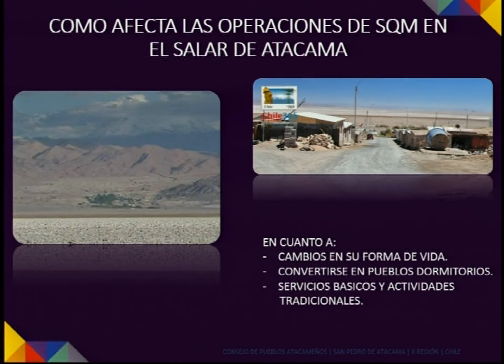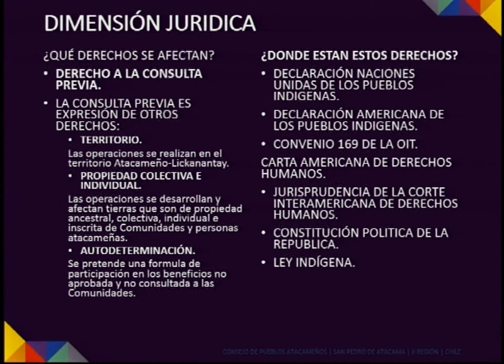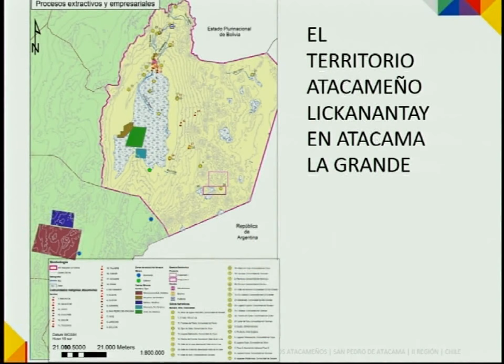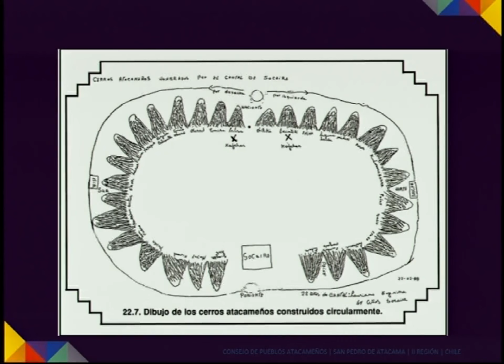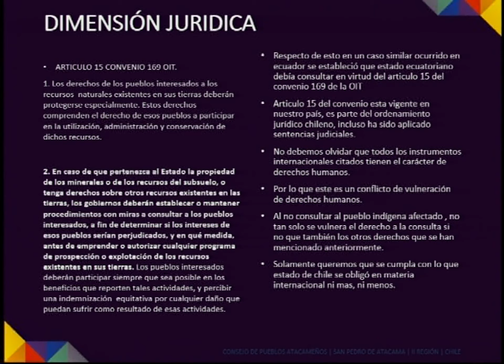Comisión Investigadora Acuerdo Corfo SQM / 5 11 2018